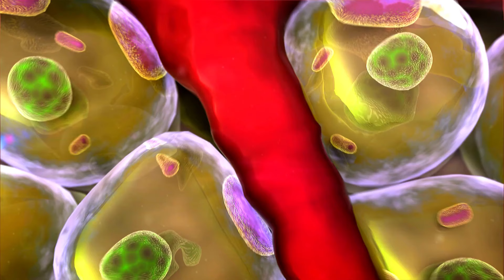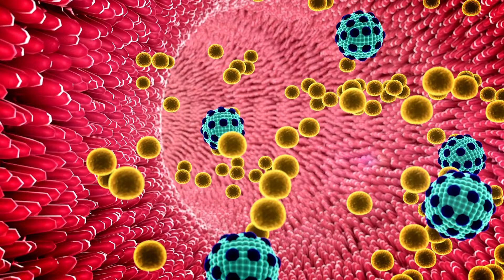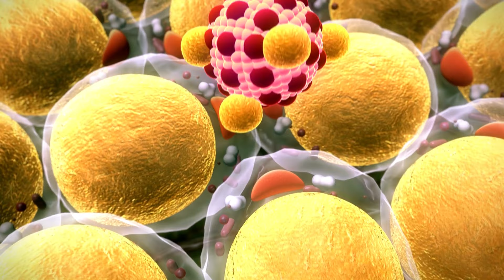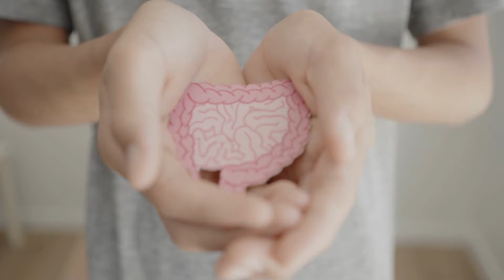探讨女性身材美的多样性与重要性.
女生的体型和外貌在重要性上是一个主观的问题，因为每个人的价值观和观点都不同。然而，应该注意到，健康和自信是最重要的因素。

苗条并不一定意味着健康，而且每个人的体型都受到遗传、生理和生活方式等多方面因素的影响。健康的生活方式、均衡的饮食以及适度的运动对于维持身体健康和精神健康都非常重要。

重要的是要尊重每个人的身体差异，鼓励自爱和自信。一个人的价值不应该只被她的外貌或体型所决定，她的品质、才华、人格和行为也同样重要。

总的来说，健康和自信比特定的体型更为重要。每个人都应该追求自己的健康和幸福，而不是盲目地追求某种外貌标准。

追捧苗条的身材或许不是每个人的志愿，但是，你是否知道，如果没有控制体重，将会为你的健康埋下疾病的种子？其实，不是一味的节食就是瘦身，最重要的关键就是——掌握清肠排毒代谢合适度。
所谓代谢合适度就是指：减肥不仅仅是减轻体重，更重要的是解决人体内出现的一系列新陈代谢的异常状况，以及上述肥胖并发症。

如果，你超重，体检后发现有高血脂、高血压及脂肪肝等，那么，瘦身的前提应该建立在你的并发症是否有改善，而不是关切减掉多少千克(KG)的数字。

那现在就试试 Miri HCA-天丽清脂瘦身丸吧！